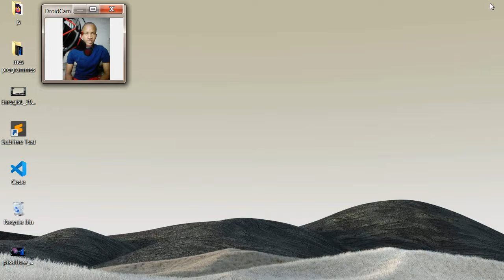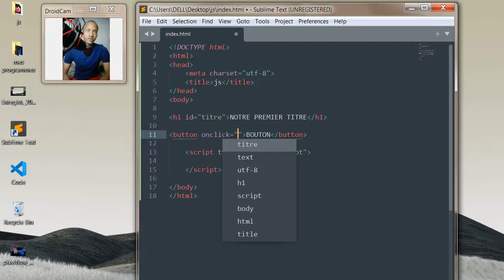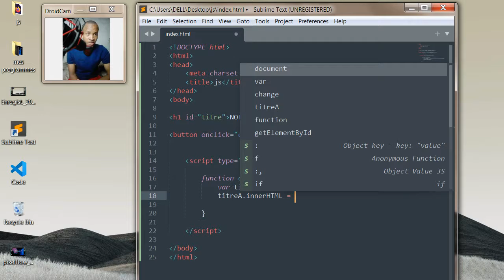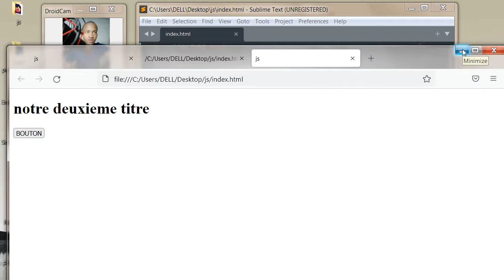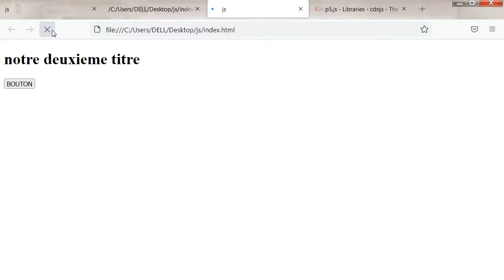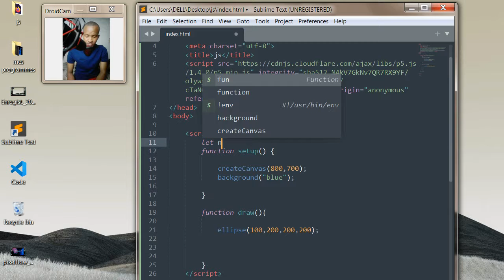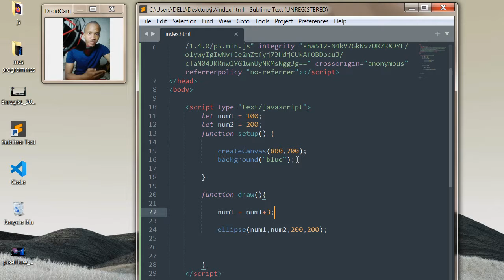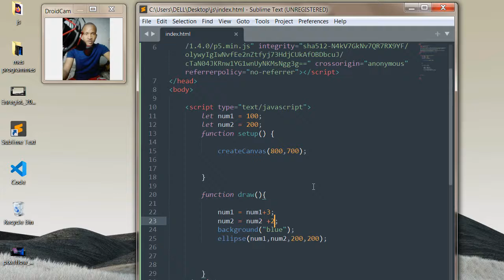JAVASCRIPT PRATIQUE SUR LE VARIABLES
dans cette tutoriel nous allons passé ala pratique sur le variables